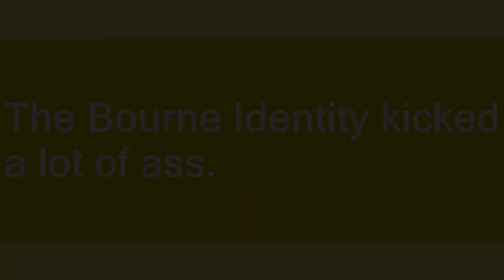matt damon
Slang flashcards: